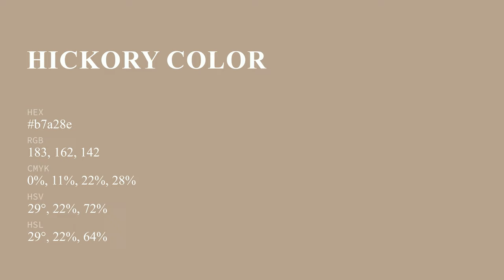Hickory color b7a28e hex color - Brown color - Cool color b7a28e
What color is Hickory ? b7a28e hex color - Brown color - Cool color b7a28e

Hex b7a28e Color Code is also known as Hickory color.

Hex b7a28e Color code in RGB color code model is created after adding 71.76% red color, 63.53% green color and 55.69% blue color.
Hex b7a28e Color code in CMYK color (process color) code model is generated after subtraction of 0% cyan, 11% magenta, 22% yellow and 28% black.